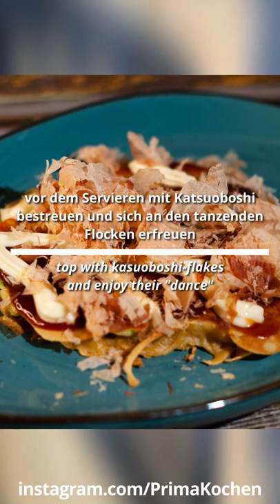Homemade Okonomiyaki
Okonomyaki hausgemacht.

Echt natürlich nur mit den Katsuoboshi - ist getrockneter und geräucherter Bonito, also Fisch. 😀